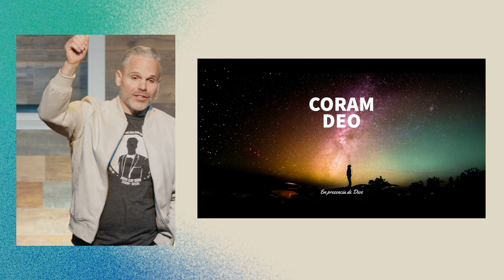Reasonable Service | Romans 12:1-2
Does God leave us to guess what He wants for us?

No, He doesn't. God's provision of clear guidelines directs us in responding to His mercies, emphasizing the necessity of presenting ourselves as living sacrifices and embracing the renewing of our minds to align with His will.

Why? To understand the meaning of a life that exemplifies reasonable service.